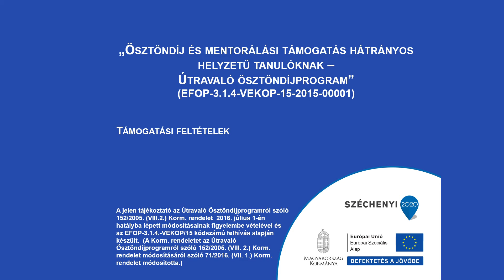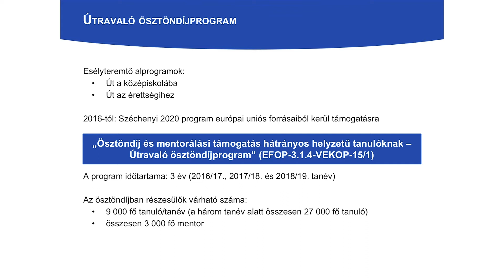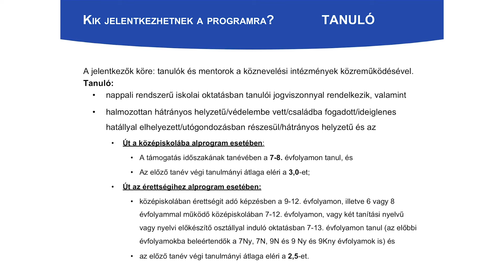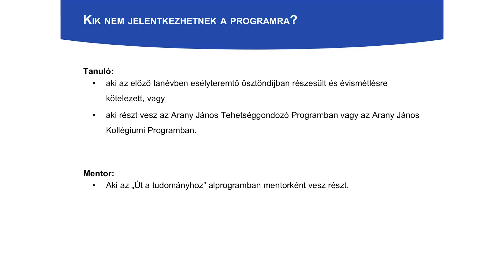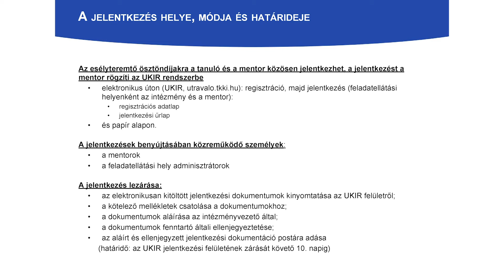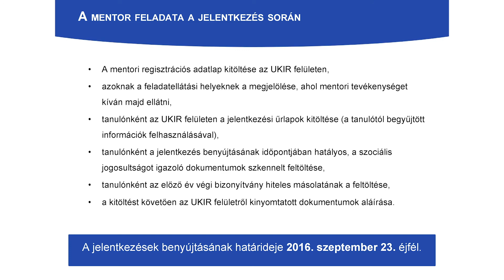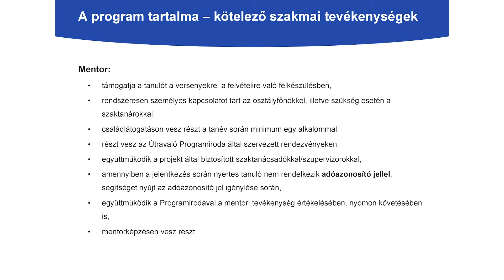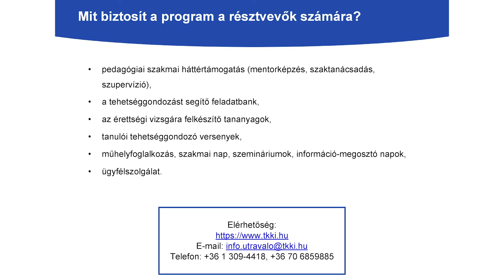Támogatási feltételek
A kisfilm bemutatja az Útravaló Ösztöndíjprogram 2016/17-es tanévre vonatkozó legfontosabb jellemzőit, az ösztöndíjakra történő jelentkezés feltételeit, a mentori feladatokat.